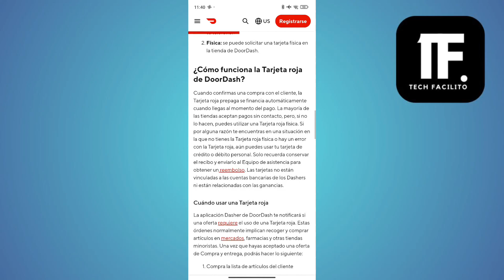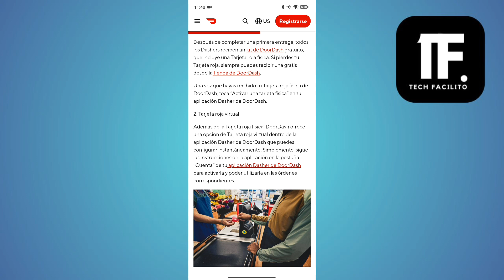Cómo Usar La Tarjeta Virtual De Doordash ( En 2024 )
En este video, vas a aprender Cómo Usar La Tarjeta Virtual De Doordash